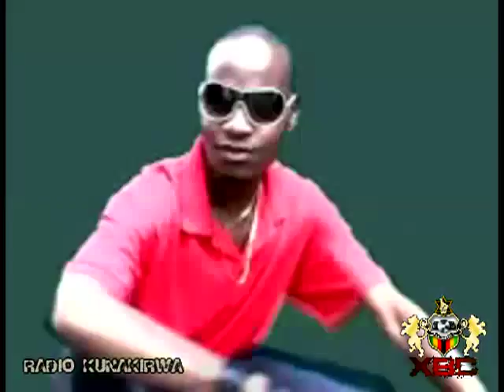Goodchild - Paunondinyerekedza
Check out the video to the massive hit by Goodchild called Paunondinyerekedza (video by Dr Clarence). The song graced the Radio Kunakirwa Top 30 chart of 2009 and has done well in Zimbabwe on PowerFM also making the charts. Goodchild rose to prominence in the early 2000s with the song 'Fadzai' which became an Urban Grooves anthem. To listen to more songs from Goodchild's current album Khalamithi